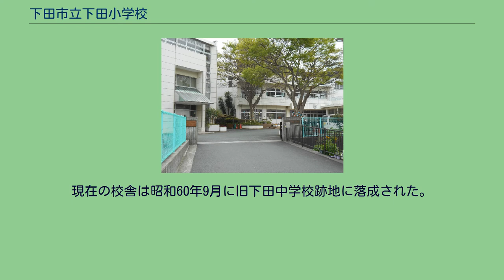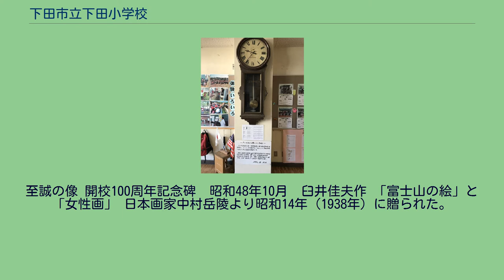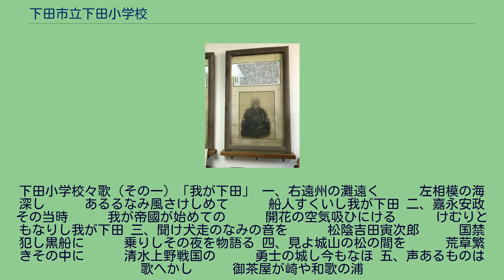下田市立下田小学校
下田市立下田小学校（しもだしりつ しもだしょうがっこう）は、静岡県下田市にある公立小学校。
所在地は下田市五丁目3-1。
賀茂地区（下田市・東伊豆町・河津町・南伊豆町・西伊豆町・松崎町）の中で一番児童数の多い小学校である。
ジャングルジム、ブランコ、のぼり棒、サッカーゴール等の施設がある。
学校の校庭の先には春日山がそびえている。
学校のすぐ前には下田市立図書館が存在する。
下田小学校の起源は土地の医師、浅岡杏庵らが組織した新民社という団体が、明治6年(1873年)9月10日に設立した「小学新民学校」にある。
小学新民学校は下田泰平寺におかれ、本覚寺には分校（鶏鳴社）を置いた。
明治25年(1892年)に下田尋常小学校に改名、昭和22年(1947年)に下田小学校へと名前を変え今に至る。
開校当初の400名弱だった児童数は次第に増加し、第一次ベビーブームの頃には1,400人に近い在校児童数を持った。
その後は下田の過疎化・少子化の進展によって児童数は漸減し、平成18年(2006年)には所属児童が400人を切り、開校時の児童数さえ下回るようになった。
平成19年〜21年(2007年〜2009年)、協働的な学習の研究を行い、研究発表会を2009年11月に開催。
教師がグループワークを通して、授業分析を行う研修手法が公開された。
また、同校の校歌には、国内の小学校の中でも大変珍しく、「ペリー」と言う言葉が用いられている。
日本の開国と大いに関連した基礎自治体であることが伺える。
下田小学校開校に尽力した創始者は、浅岡杏庵と碓氷金吾である。
明治維新後の明治４年（1871年）、当時の足柄県令柏木忠俊より下田町に学校を設立するよう内命を受けた医師浅岡杏庵だったが、戸長等当時の下田町当局の賛同が得られなかった。
その後、柏木忠俊が再度、下田町役人に直接学校設立を説いたことにより、学校設立の気運が盛り上がった。
浅岡杏庵は、八幡宮祠官の碓氷金吾等とともに学校設立の資金を確保するため奔走し、明治5年11月1日に泰平寺を借り入れることができ、下田小学校の前身の「新民舎」を設立した。
この際、碓氷金吾は筆子百余名を諭して入校させ、自らも浅岡杏庵とともに教壇に立った。
なお、浅岡杏庵と碓氷金吾の功績は、浅岡杏庵先生頌徳誌、碓氷金吾頌徳誌として、2人の肖像額の中に刻まれており、現在、下田小学校校長室に掲示されている。
明治6年、下田町泰平寺を校舎にする。
最初の校舎は、明治22年4月25日に落成。
明治16年3月に着工しているが、途中で台風の被害をうけるなど前後6年の歳月を費やしている。
この建物は、和洋折衷二階建ての建物で、壁は下田の町を象徴するかのように一面ナマコ壁が使われ、窓には木造のアーチ、中央玄関の上には和風の破風のついたバルコニー、棟の中央に小さな望楼を持ち左右両側前方に平家の翼が張り出していました。
この校舎は昭和41年7月まで使われ、同年8月21日から解体される。
その際にこの校舎にゆかりのある方々が別れを惜しんでお別れ会を催した。
大正15年5月に木造の西校舎、昭和13年12月に木造の南校舎、昭和30年3月に講堂が落成される。
最初の本館校舎の解体後、同場所に鉄筋コンクリート造の新校舎が昭和42年5月12日に落成する。
現在の校舎は昭和60年9月に旧下田中学校跡地に落成された。
鉄筋コンクリート造3階建て建設費は10億149百41万円で、多目的ホール他、仕切り壁のない図書室などの特徴がある。
大時計 昭和9年4月20日（1934年）第1回黒船祭が開催された時、アメリカ大使であるグルー大使より下田小学校へ送られた。
至誠の像 開校100周年記念碑　昭和48年10月　臼井佳夫作 「富士山の絵」と「女性画」 日本画家中村岳陵より昭和14年（1938年）に贈られた。
下田小学校々歌は3種類ある。
それぞれ成立年代順に、 現在熱唱されているのは、昭和期に作られたものである。
下田小学校々歌（その一）「我が下田」 一、右遠州の灘遠く 　　 左相模の海深し 　　 あるるなみ風さけしめて 　　 船人すくいし我が下田 二、嘉永安政その当時 　　 我が帝國が始めての 　　 開花の空気吸ひにける 　　 けむりともなりし我が下田 三、聞け犬走のなみの音を 　　 松陰吉田寅次郎 　　 国禁犯し黒船に 　　 乗りしその夜を物語る 四、見よ城山の松の間を 　　 荒草繁きその中に 　　 清水上野戦国の 　　 勇士の城し今もなほ 五、声あるものは歌へかし 　　 御茶屋...